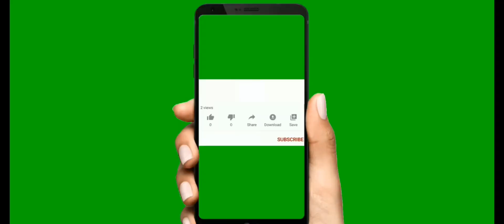Cultivation of the land.sowing seeds.Farming simulator 18.Fs 18 Android gameplay.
In this video Cultivation of the land.sowing seeds.Farming simulator 18.Fs 18 Android gameplay.